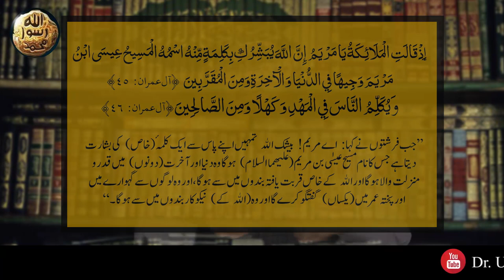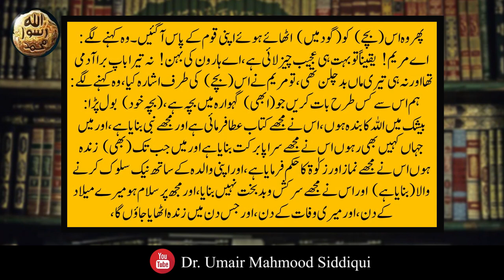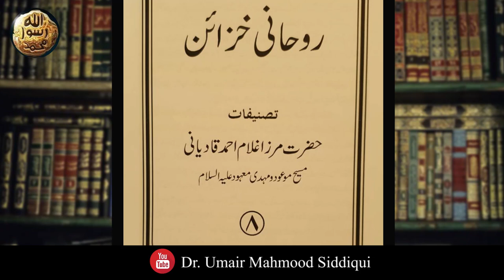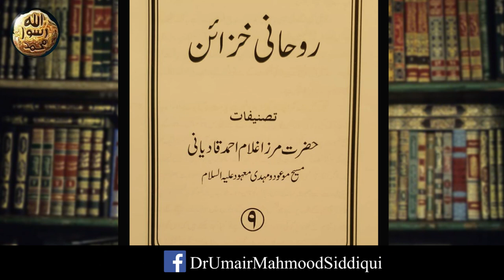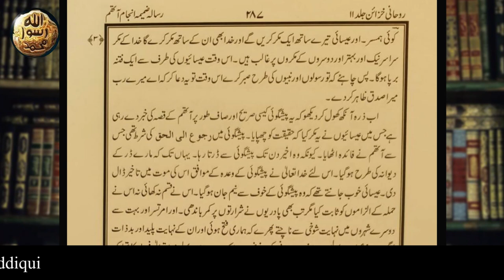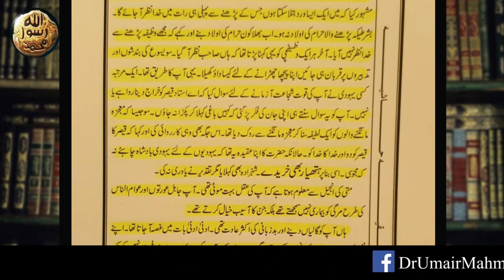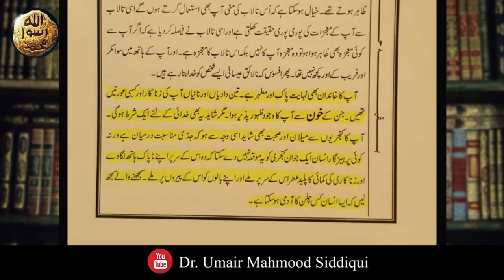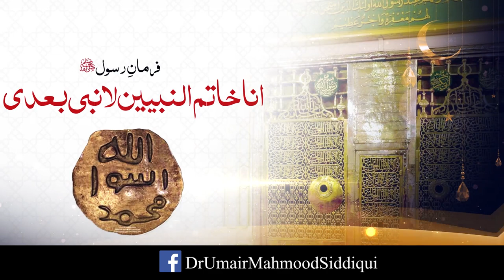Hazrat Essa Ki Tauheen aur Mirza Ghulam Ahmad Qadiani || Ep 6 || Dr. Umair Mahmood Siddiqui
This is a lecture series delivered by Dr. Umair Mahmood Siddiqui on Ahmadiyyah or Qadianiat and Islam. In this video he discussed why Ahmadis or Qadianis were declared non Muslim by Government of Pakistan. And how Mirza Ghulam Ahmad Qadiani commited blasphemy against the Messiah or Maseeh called Christ Nabi Essa علیہ السلام

/DrUmairMahmoodSiddiqui

Tags.